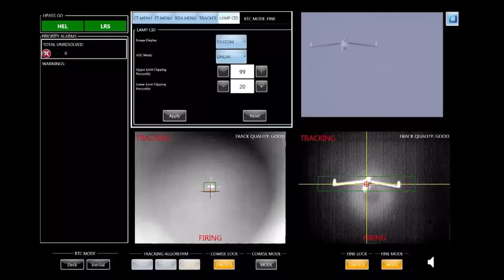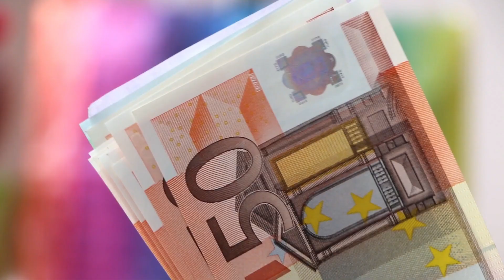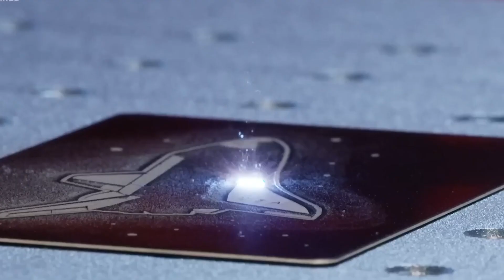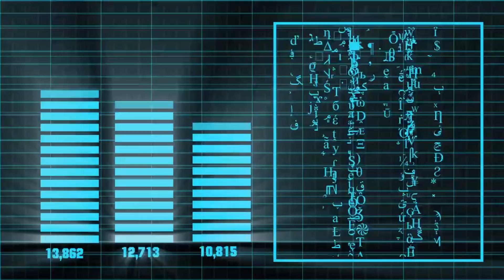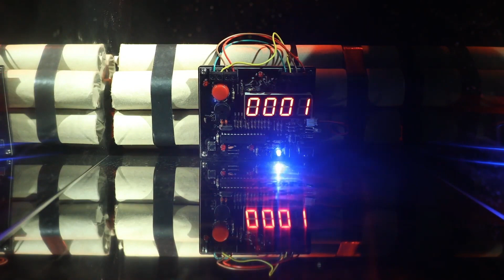U.S. Air Force Created Something So Advanced And Terrifying That It Will Destroy Everything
U.S. Air Force Created Iets dat zo geavanceerd en angstaanjagend is dat het alles zal vernietigen In de loop der jaren is de United State Air Force een enorme kracht geworden om rekening mee te houden met betrekking tot geavanceerde wapens. Van stealth-bommenwerpers tot hypersonische raketten, deze vooruitgang in wapens heeft de Verenigde Staten een beslissend militair voordeel gegeven in elke oorlog. Onlangs heeft de Amerikaanse luchtmacht een stap voorwaarts gezet in zijn wapenspel en een nieuw wapen ontwikkeld met potentiële catastrofale vernietiging. Wat is dit wapen? Blijf tot het einde terwijl we de wereld van wapens van de Amerikaanse luchtmacht verkennen en blijf tot het einde om de invloed van dit wapen op EMPs te ontdekken.  Laserwapens lijken misschien een ding van sciencefiction in plaats van realiteit, iets dat we misschien zien in een James Bond- of Star Wars-film, maar niet in het echte leven. Experimenten met levensvatbare laserwapens zijn echter uitgevoerd sinds het einde van de twintigste eeuw, wat impliceert dat laserwapens in de toekomst de nieuwe sheriff in de stad kunnen zijn als het gaat om wapens. En die toekomst staat op het punt dichtbij te zijn, want de Amerikaanse luchtmacht heeft aangekondigd dat ze begin 2021 werken aan een spectaculaire sprong voorwaarts in lasertechnologie.